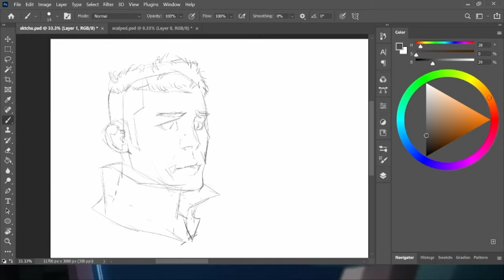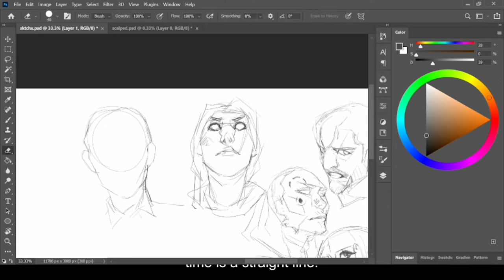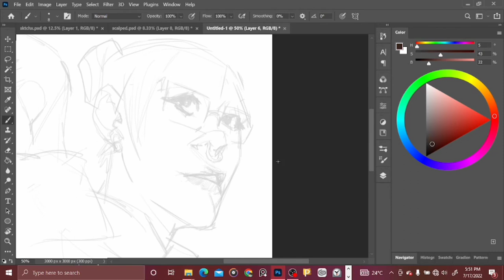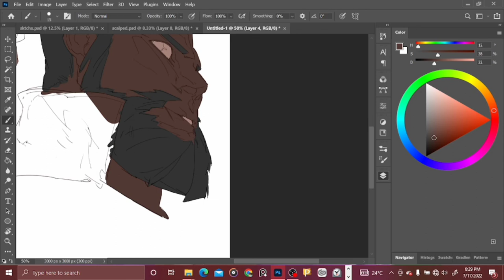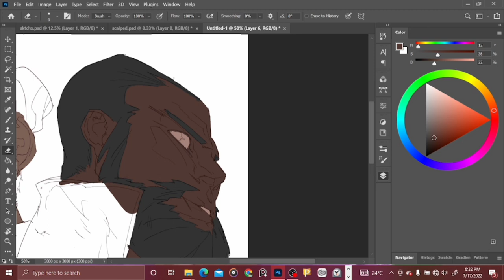sketching@AhmedAldoori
time lapse sketch